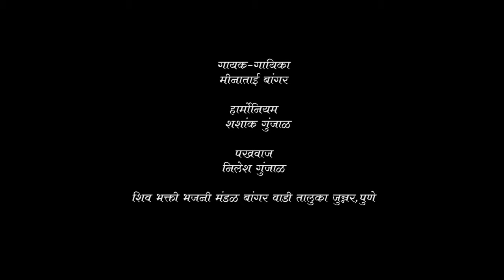उभी मुक्ता बाई माळ्यावरी | फिरवी गोफण वरच्या वरी | Yogiraj Bhakti | Yogiraj Film Creations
Artist :
Harmonium: Shashank Gunjal
Pakhwaj : Nilesh Gunjal
Singer  : Meena Tai Bangar